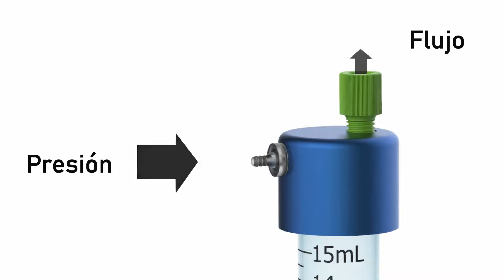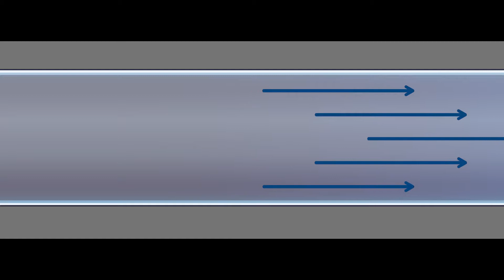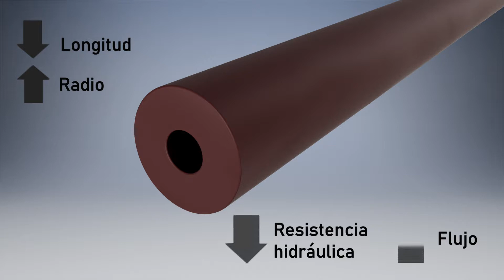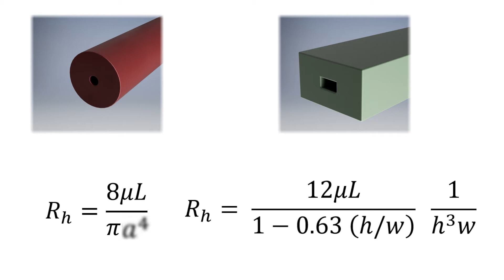Tutoriales Zen Fluidics- Resistencia hidráulica en microfluídica Parte 1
En este tutorial, se abordan conceptos básicos de hidráulica y mecánica de fluidos. De utilidad para usuarios que no están muy familiarizados con los términos y su relación.